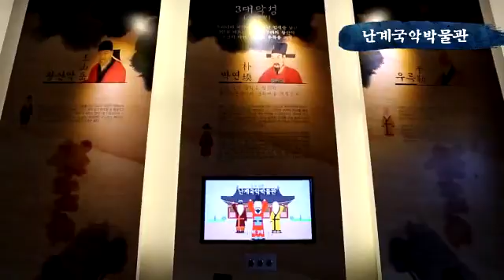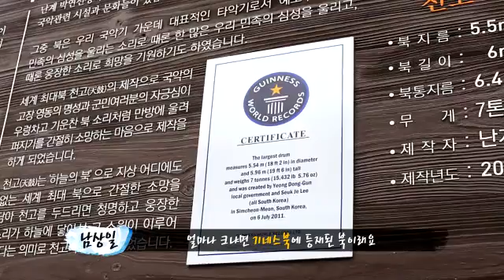국악체험촌 홍보동영상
영동군 국악체험촌 홍보동영상